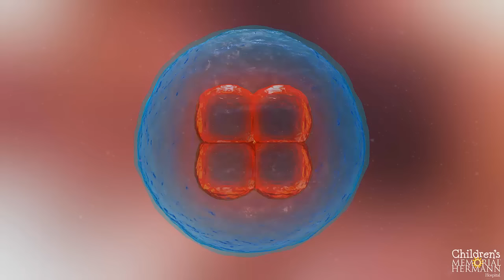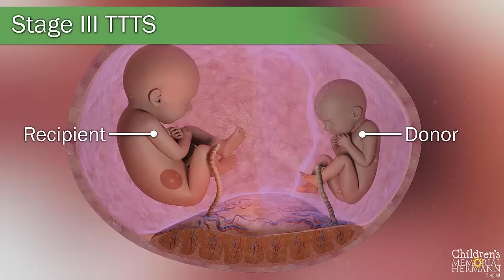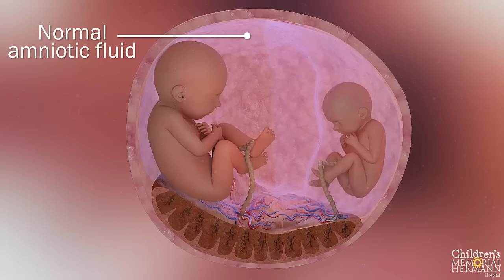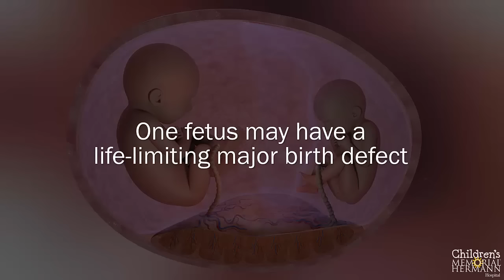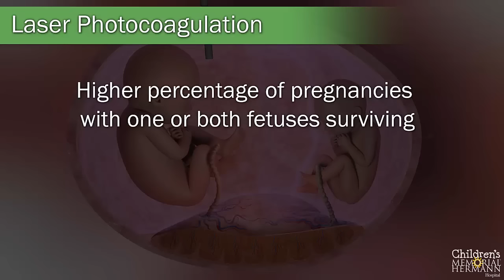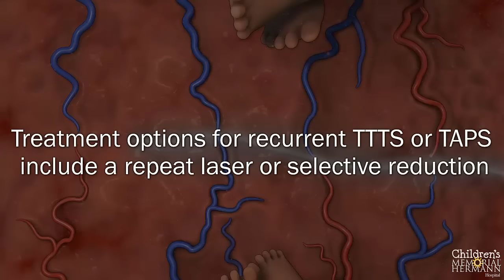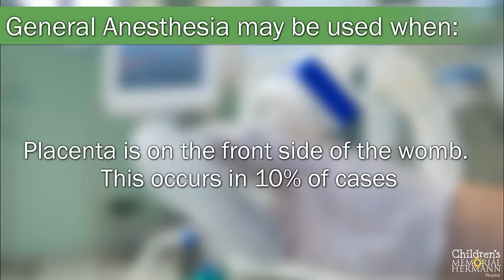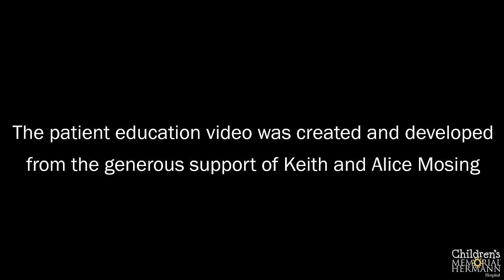Twin-Twin Transfusion Syndrome / TTTS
Twin-twin transfusion syndrome, or TTTS, is a potential complication for pregnancies with identical twins and the diagnosis of TTTS can be scary for many families.  The Fetal Center has developed an in-depth educational video, providing families with an overview of the condition and its available treatment options.